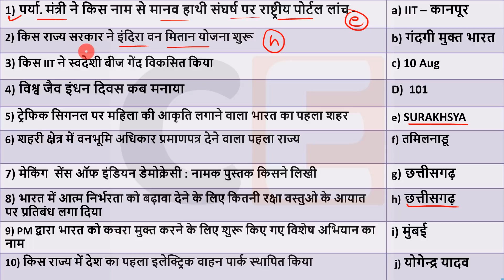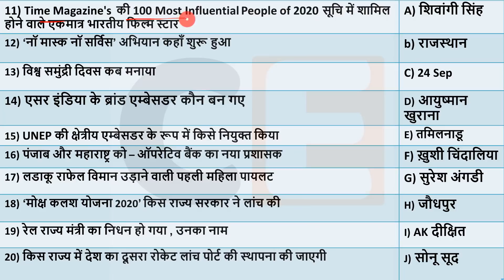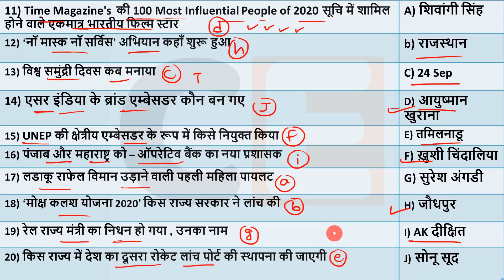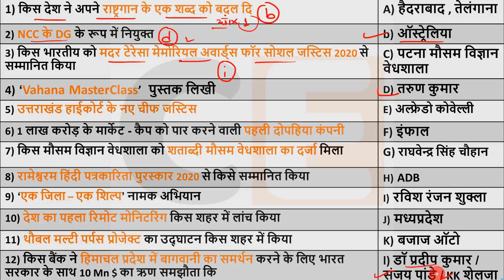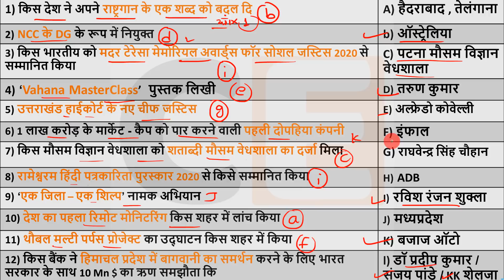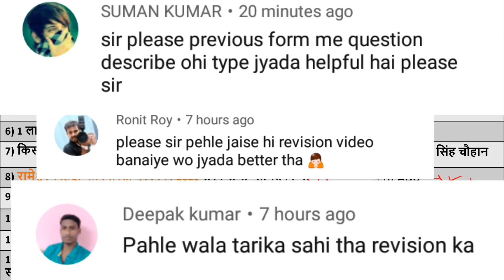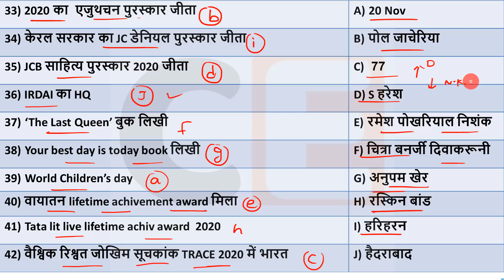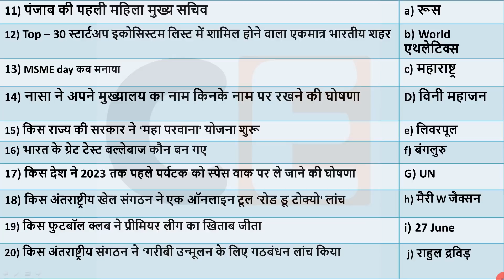4 January Current affairs 2021 | Current gk -UPSC, Railway,SSC, SBI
4 January 2021 Current affairs for RRB NTPC ,Current Affairs for Group D , Rajasthan , Delhi police

*A FEW DAYS LEFT*

Preparing for BANK, SSC and RAILWAY Exams?
Unacademy presents *Combo Subscription* for Bank, SSC and Railway aspirants.

Top educators will cover important concepts helpful for bank exams and the courses would be helpful for aspirants preparing for Bank Exams. Learners at any stage of their preparation will be benefited from these courses.

🔊  Monthly Current Affairs 🔊
                      🚀- Dec 2019

Current affairs 2020 for ntpc rail